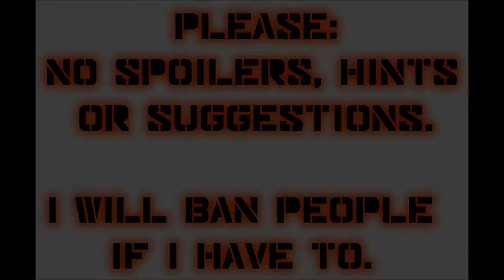Let's Play Mass Effect (Blind), Part 30: A Cure!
We find a cure for the toxin... but somebody wants to pry it from our cold, dead fingers.